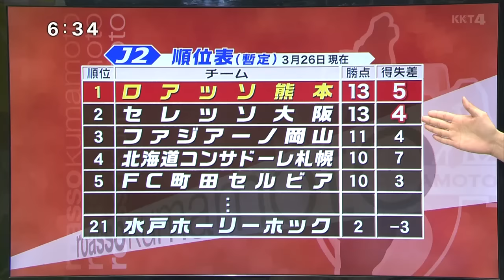2016 J2第5節 V・ファーレン長崎×ロアッソ熊本 ローカルニュースまとめ